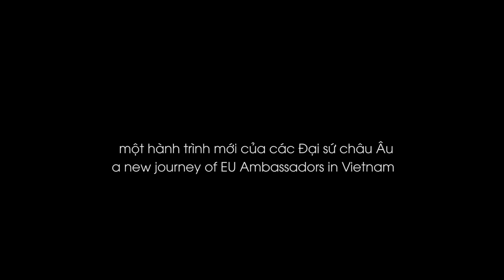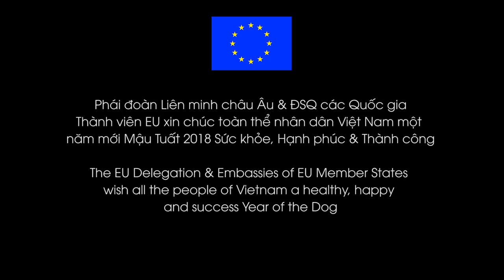Tet atmosphere in Vietnam - Không khí đón Tết Mậu Tuất tại Việt Nam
Không khí đón Tết Mậu Tuất tại Việt Nam rộn ràng khắp nơi. Các Đại sứ Liên minh châu Âu cũng rất háo hức chờ đón Tết tại Việt Nam. Năm nay, các Đại sứ sẽ có một trải nghiệm không khí Tết mới vô cùng thú vị. Hãy hòa cùng họ trong trải nghiệm này các bạn nhé.

Tet (Lunar New Year) atmosphere is around the corner. Lets join EU Ambassadors in their new interesting journey to welcome the Year of the Dog!